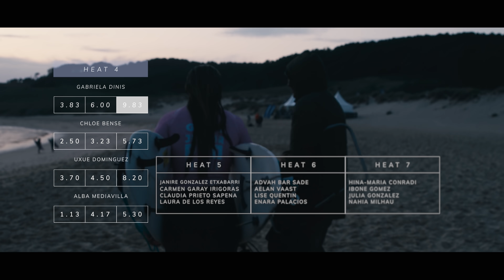EDP Surf For Tomorrow Doc | "Never Rest" Ep. #05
After an accident in the Maldives, the team lost all their recording material. After that, they managed to get back on track and spent the last days training on one of the most important sanctuaries for surfers. After that destination, the team headed up to GADIS Pro Junior Ferrol, the second stop of the WSL Pro Junior Circuit. Want to know how their performances went?

Narrated by the former champion, Shaun Tomson, this ten-episode documentary is part of the EDP Surf For Tomorrow project, which follows the preparation of five young surfers - Gabriela Dinis, Kai Odriozola, Hans Odriozola, João Mendonça and Matias Canhoto - on their way to one of the biggest surfing competitions, the World Surf League.